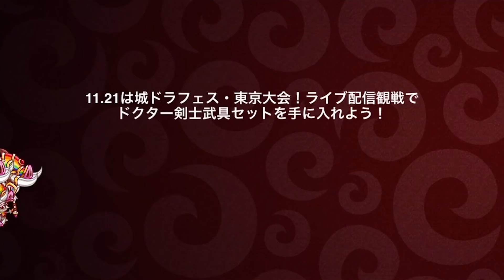【城ドラ】”スキル撃ちまくり”!?スキル発動率UPってこんな大事なのか…【城とドラゴン｜タイガ】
というわけで今回はアビ1が完成したので固定していきました。
いや…ない時と比べると全然安定感が違いますね…
でもね。
400枚は重いよ。
改善求。

TwitterID→taiga7Swell